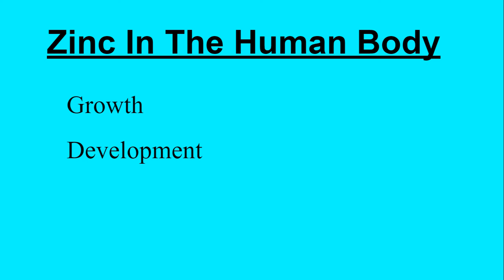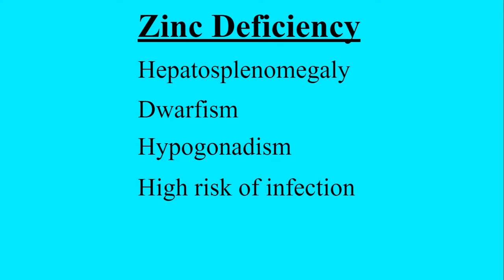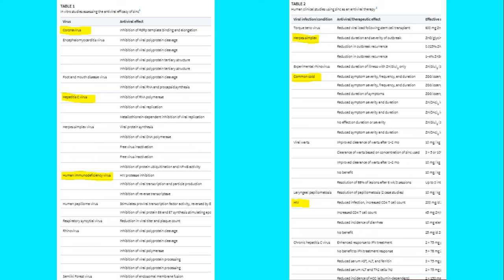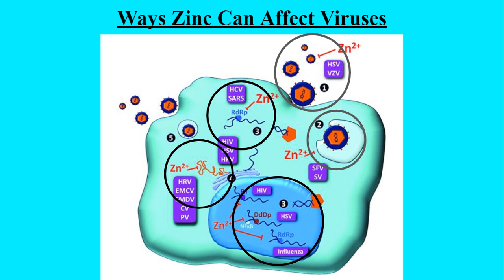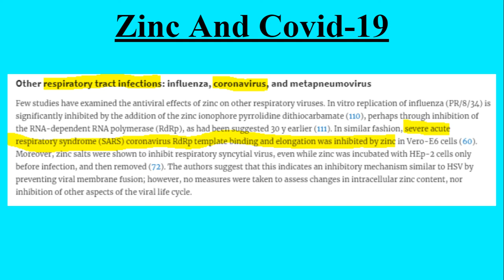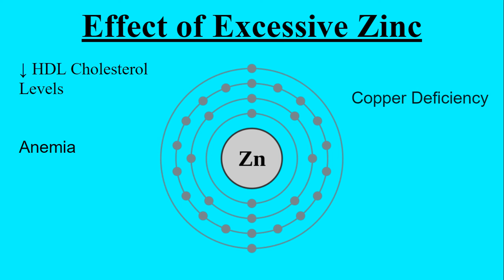The Effect Of Zinc On Covid-19_Chen, Billy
Zinc-based treatments are known to be effective against a variety of viral infections. This video will be about the effect of dietary zinc on the body and how it could be used in the treatment of SARS CoV-2 coronavirus.

Sources:
(1) Skalny, A.V., Rink, L., Ajsuvakova, O.P., Aschner, M., Gritsenko, V.A., Alekseenko, S. . ... Tinkov, A.A. (2020). Zinc and respiratory tract infections: Perspectives for COVID‑19 (Review). International Journal of Molecular Medicine, 46, 17-26.

(2) Scott A Read, Stephanie Obeid, Chantelle Ahlenstiel, Golo Ahlenstiel. (July 2019). The Role of Zinc in Antiviral Immunity, Advances in Nutrition, Volume 10, Issue 4, Pages 696–710.

(3) Rahman, M. T., & Idid, S. Z. (2020). Can Zn Be a Critical Element in COVID-19 Treatment?. Biological Trace Element Research, 1-9.